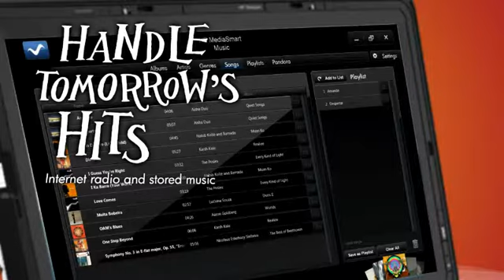HP Pavilion TouchSmart TX2 TVC